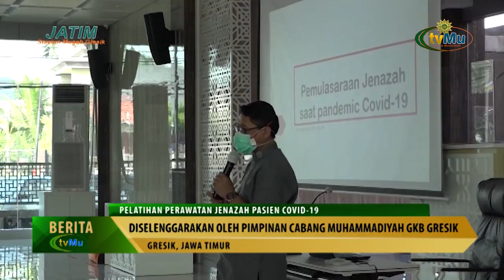PELATIHAN PERAWATAN JENAZAH PCM GKB